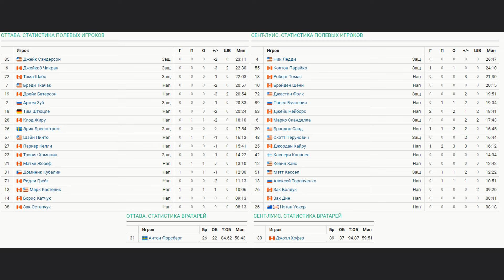Оттава Сенаторз - Сент Луис Блюз Обзор матча 22.03.2024